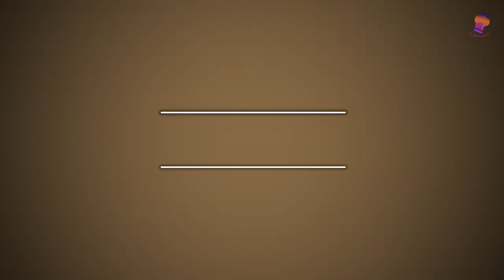Apple Custard Pudding | Easy Apple Custard Biscuit Pudding | Dessert Recipe